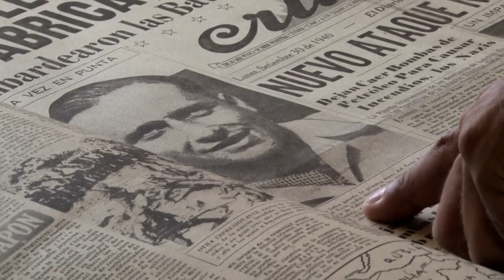Trailer Fangio, viaje a la memoria // Fangio, a trip to memory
The series is a portrayal of the best Formula 1 driver of the 20th century, Juan Manuel Fangio. The story is told in the first person beginning with an unpublished interview shot on 16mm film in 1988 in México. It is a Argentine-Mexican co-production and was shot in Argentina, Bolivia and México.